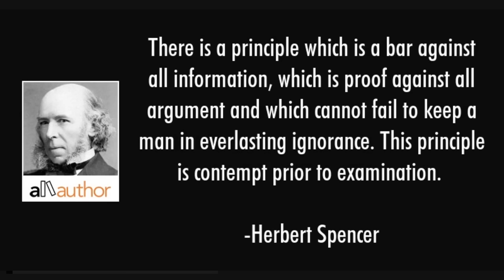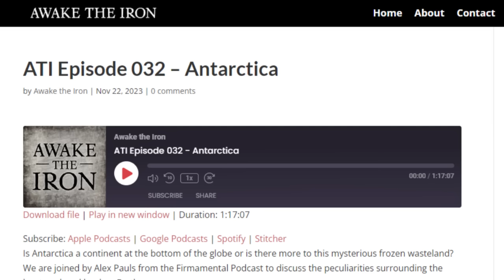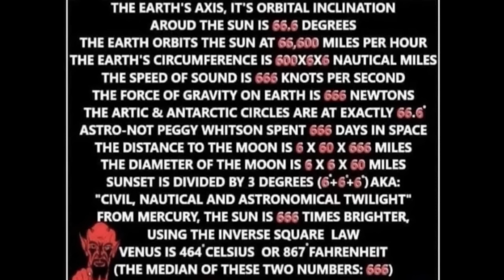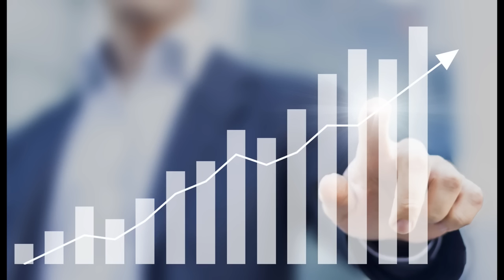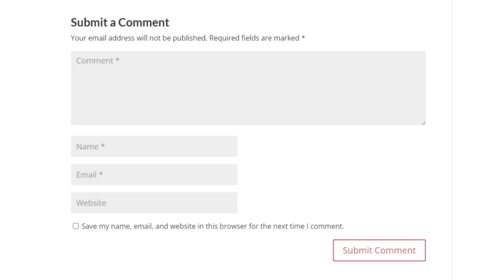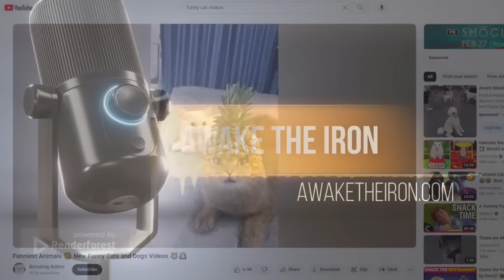2024 02 22 Episode 34 Flat Earth Dave Episode 34 Flat Earth Dave